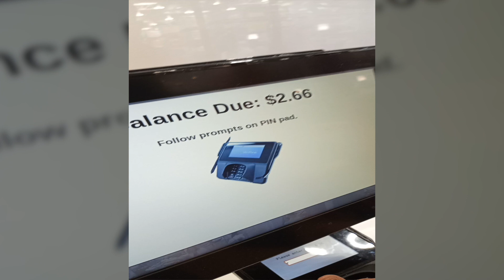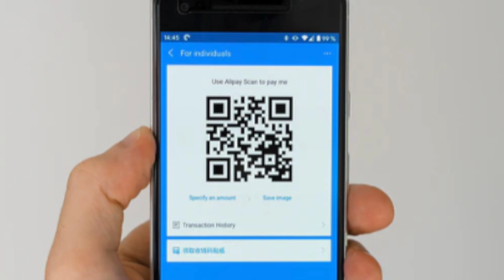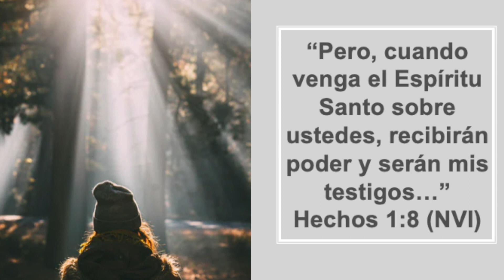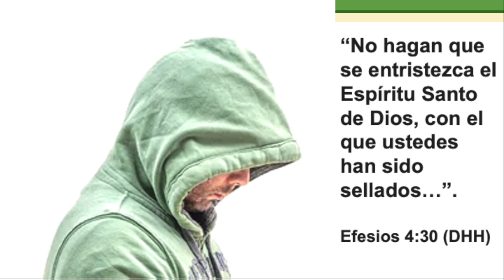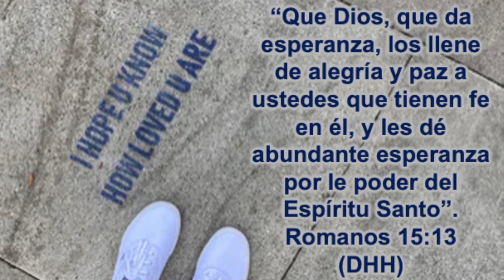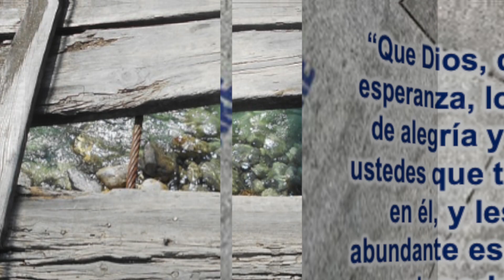#033 "Scanning del Espíritu Santo" (Grupo 11-14 años)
Esta nos ayuda a enteder la presencia y operación del Espíritu Santo en nuestras vidas.